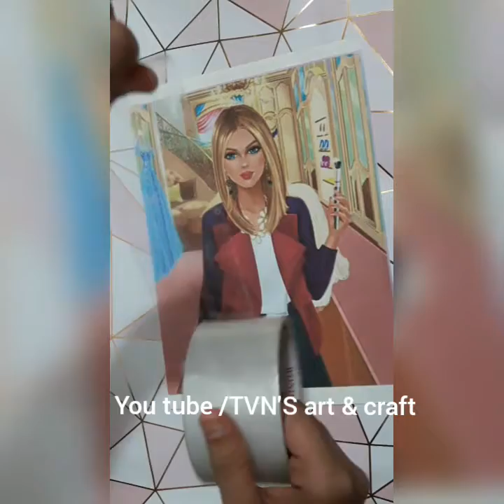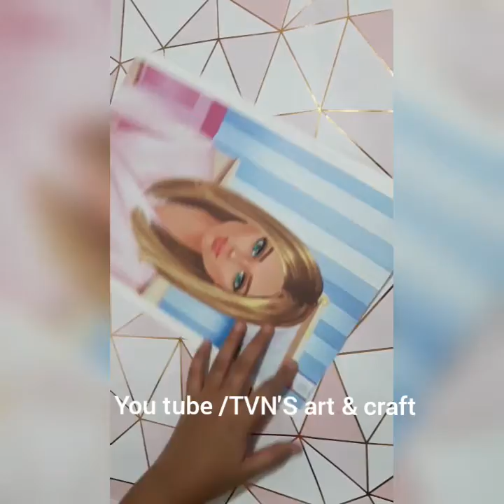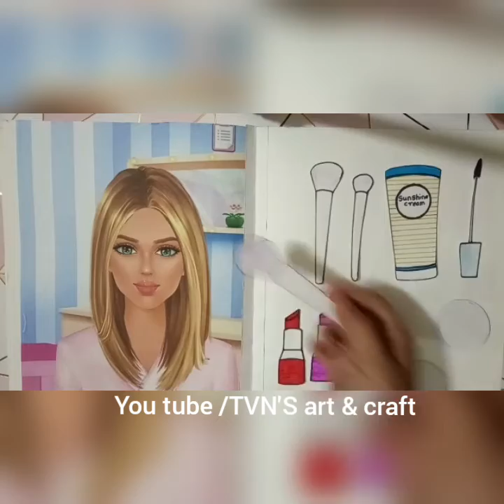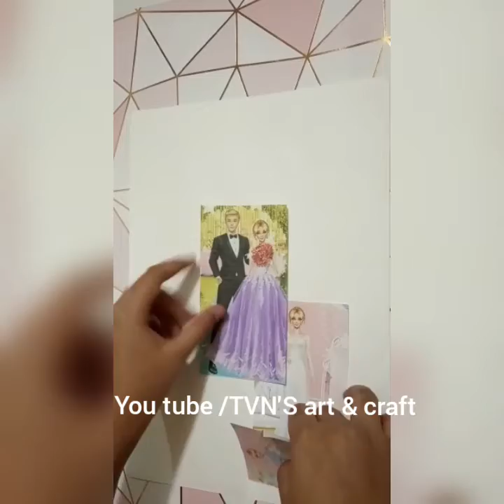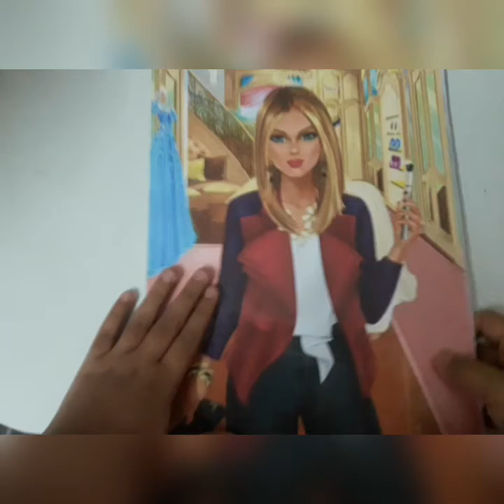Barbie make-up game/playing game for kids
Barbie makeup game
tonni art and craft recreation
tonni art and craft makeup kit
mukta art and craft
recreation of tonni art and craft makeup kit
tonni art and craft quiet book
recreating of makeup kit from tonni art and craft